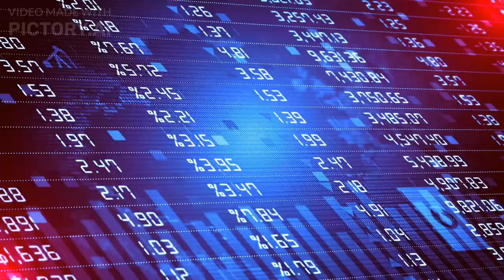Revolutionizing Energy Storage: How Battery Storage Inverters Will Transform the Market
Battery storage inverters are set to revolutionize the energy storage market, with projections showing the market will reach USD 56,230 million with a CAGR of 11.5% by 2030. This game-changing technology is expected to transform the way we store and use energy, leading to more efficient and sustainable energy solutions. As the demand for renewable energy sources continues to grow, battery storage inverters will play a critical role in ensuring the stability and reliability of the power grid. In this video, we delve deeper into the technology behind battery storage inverters and explore how they will transform the energy storage landscape. Join us as we uncover the latest developments and future prospects of this exciting market.